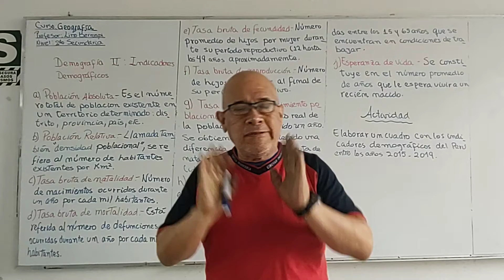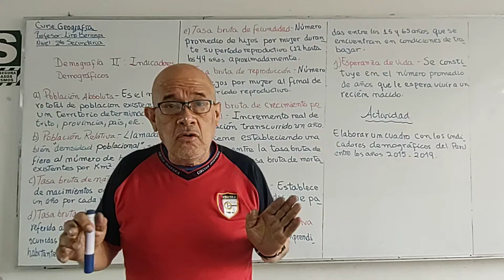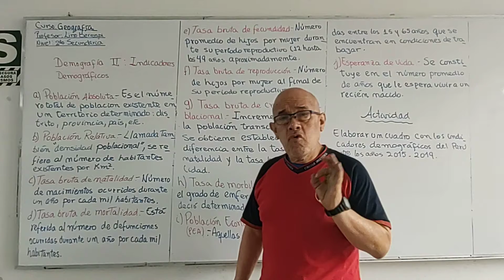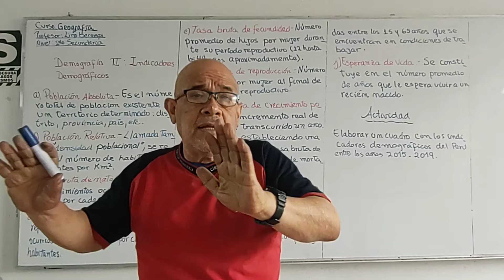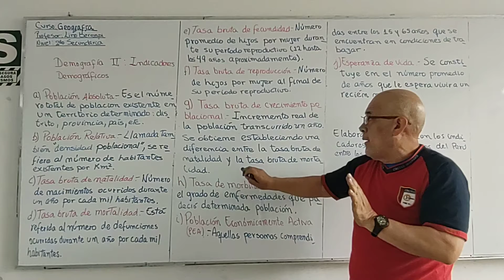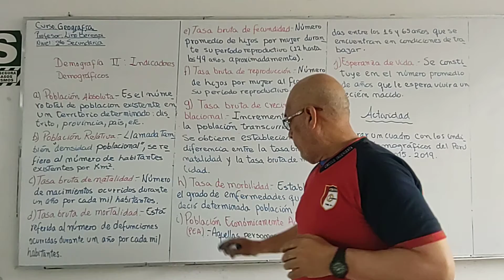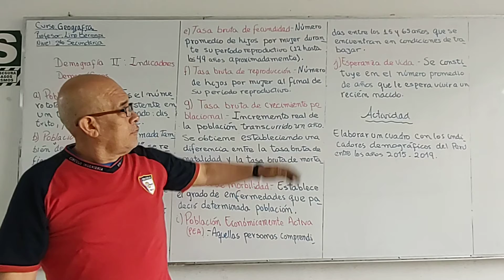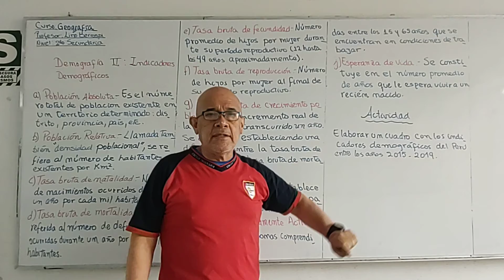GEO 2DO DEMOGRAFÍA II INDICADORES DEMOGRÁFICOS